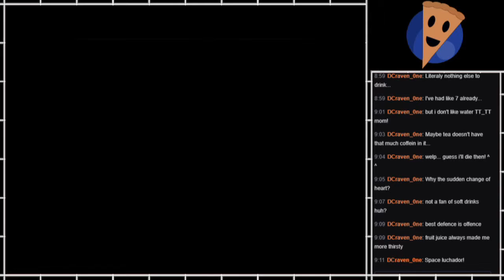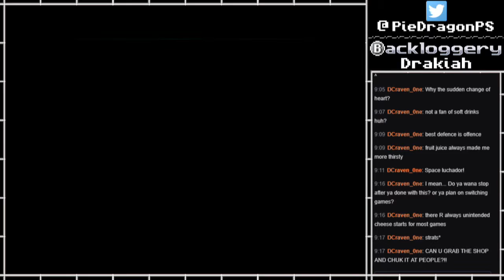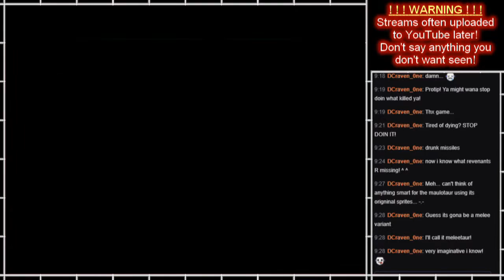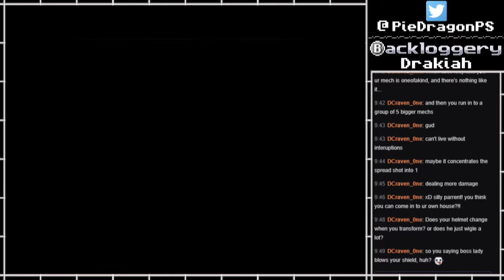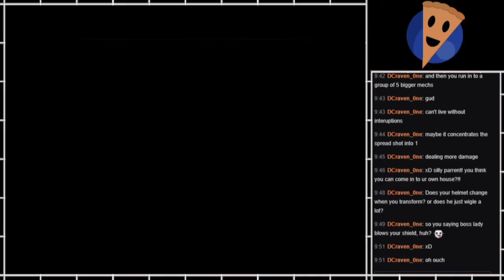PS - GALAK-Z part5 [BLIND]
A game that I sampled during Trying Verious Games #9, and decided could be fun to continue.
It IS fun, but unfortunately I ended up not having enough interest in finishing it on stream, so this is an unfinished playthrough.
I hope you enjoy what there is though!